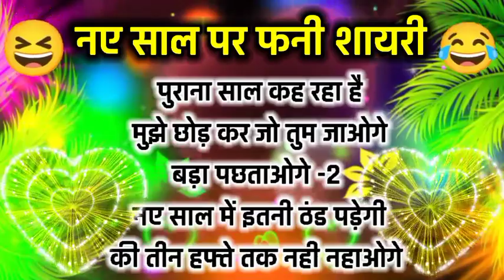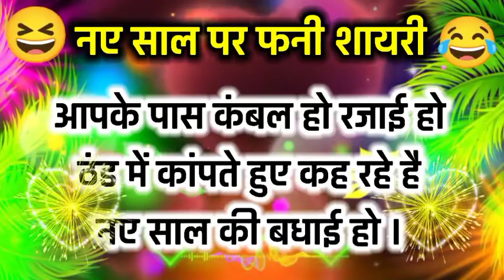न्यू ईयर फनी शायरी 2024।new year funny shayari 2024।new year shayari।नए साल पर शायरी 2024।न्यू ईयर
नए साल पर शायरी 2024🌹/ न्यू ईयर शायरी 2024 🥰/नये साल की शायरी 2024🌷/Happy New year ki nai shayari🥰

nai sal per shayari
naye sal ki shayari
new year ki shayari
happy new year shayari
new year 2024 ki shayari
shayari on new year in hindi
new year shayari in hindi
naye saal par shayari
naye sal par shayari
naye saal par hindi shayari
हैप्पी न्यू ईयर पर शायरी 2024

naye sal par shayari 2024
shayari on new year 2024 in hindi
new year shayari 2024  in hindi
new year 2024 hindi shayari
naye saal par shayari hindi mein

happy_new_year_shayari_2024
happy_new_year_ shayari 2024
happy new year par shayari 2024
naye saal par shayari 2024
नए साल पर सहेली के लिए शायरी। सहेली के लिए न्यू ईयर शायरी 2024।new year shayari for friends in hindi
न्यू ईयर फनी शायरी 2024।new year funny shayari 2024।new year love shayari।नए साल पर लव शायरी 2024।

न्यू ईयर लव शायरी🌹2024/नए साल पर शायरी🥰/new year shayari♥️/newyear2024

happy_new_year_shayari_2024
happy_new_year_ shayari 2024
Description

नए साल 🌹की शायरी 2024 ❤️ | Naye saal ki shayari 2024 | New Year Shayari 2024 | Shayari शायरी |

नए साल 🌹की शायरी 2024 ❤️ | Naye saal ki shayari 2024 | New Year Shayari 2024 | Shayari शायरी | Happy New Year Shayari 2024 ल। KK Education l

नए साल की बधाई शायरी।